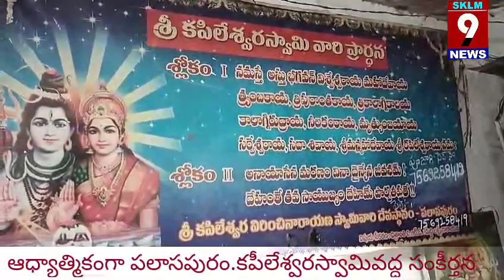ఆధ్యాత్మికంగా పలాసపురం.కపీలేశ్వర.స్వామివద్ద సంకీర్తన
SKLM 9 NEWS sompeta శ్రీకాకుళం జిల్లా సోంపేట మండలం పలాసపురం ఆధ్యాత్మికంగా విరాజిల్లింది. భీష్మ ఏకాదశి పురస్కరించుకొని 24 గంటల పాటు అఖండనామసంకీర్తనతో మారుమ్రోగింది. పలాస పురంలో
 వెలసియున్న కపిలేశ్వర  నారాయణ స్వామి దేవాలయ ప్రాంగణంలో  మంగళవారం అఖండ నామ సంకీర్తన లతో హోరేత్తింది. స్వామి వారికి నిర్వహించి ఉదయం 6 గంటల నుంచి బుధవారం ఉదయం 6 గంటల వరకు సంకీర్తన కొనసాగుతోందని కమిటినిర్వహకులు తెలిపారు..